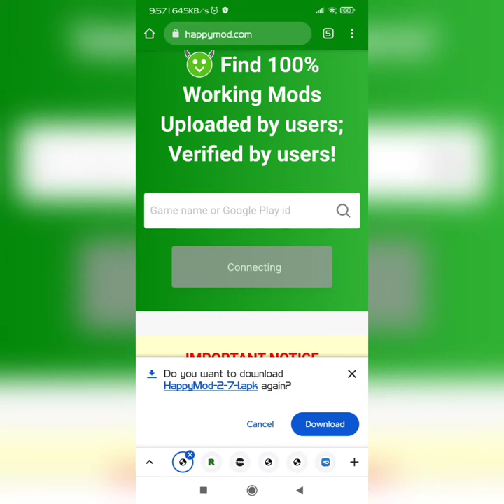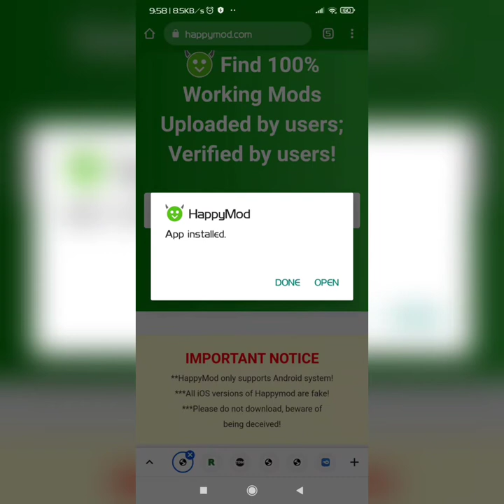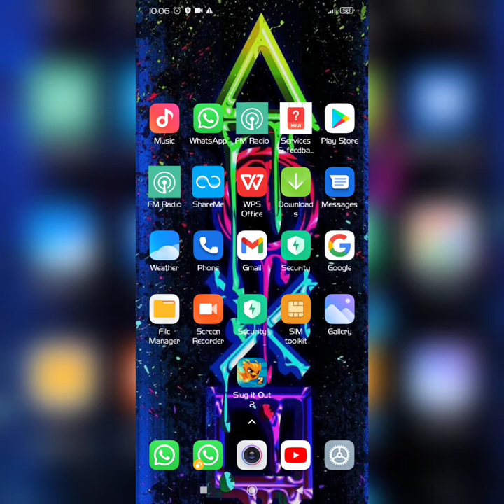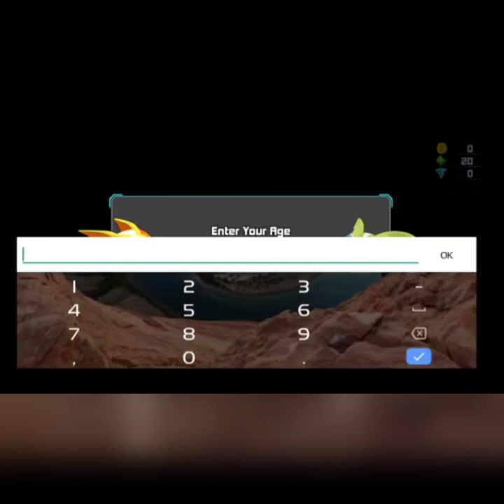SLUGTERRA SLUG IT OUT 2 UNLIMITED MONEY HACK 100 percent working👍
Happy mod link💦💦
HappyMod
hello guys
how are you ,how's your life going ,I hope you guys are well , it has been a long time since last I uploaded a video
so today in this video
you gonna see slugterra slug it out 2 unlimited money hack working!!!

bye